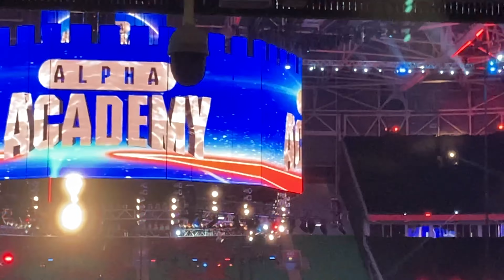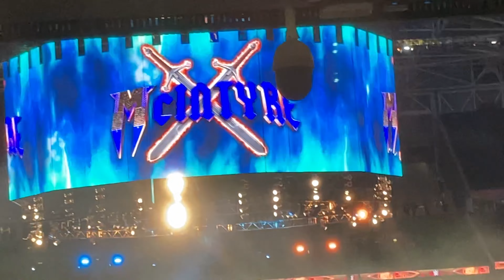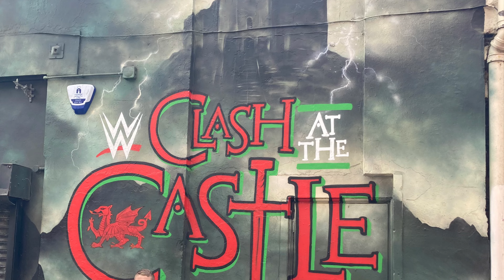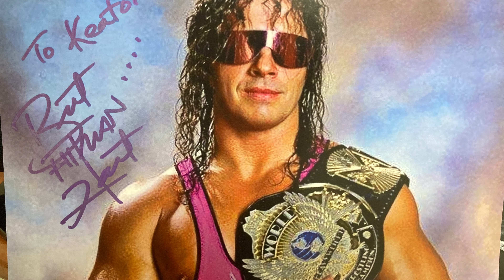Clash At The Castle with Wrestling Revolution Keaton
This is my review with footage, photos and chat about the greatest wrestling event in 30 years, this side of the Atlantic Ocean in Wales UK 🇬🇧